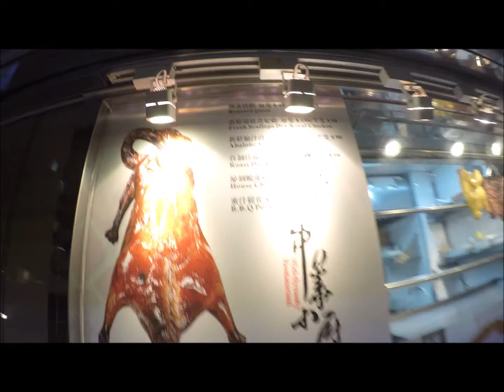China Restaurant Kitchen - FOR THE DUCK-!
China Restaurant Kitchen
Ground Floor  In the Fashion Mall Area
Whampoa      Hong Kong   SAR